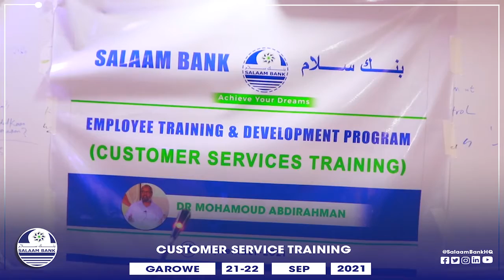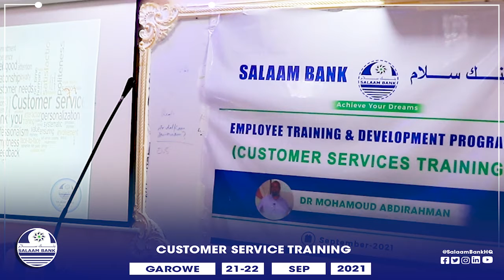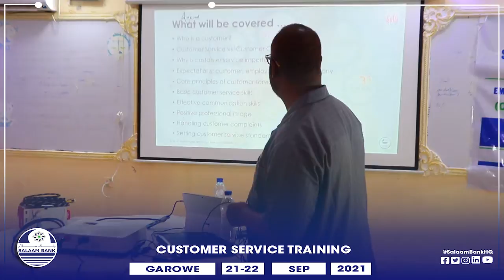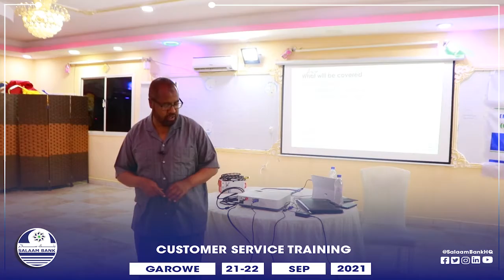Salaam Bank oo Tababar u qabtay Hawlwadeenada Xarunta Salaam Bank Garoowe.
Salaam Bank oo Tababar u qabtay Hawlwadeenada Xarunta Garoowe.
Ciwaanka Tababarka : Customer Service Training .
Waxaa soo jeediyay : Dr Maxamuud Cabdiraxmaan .